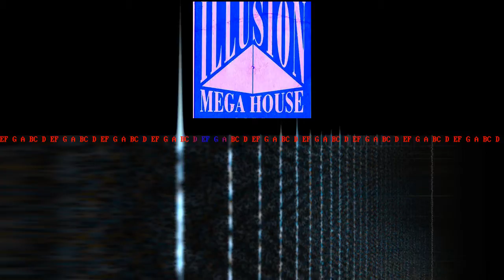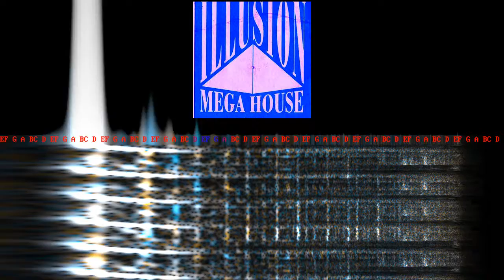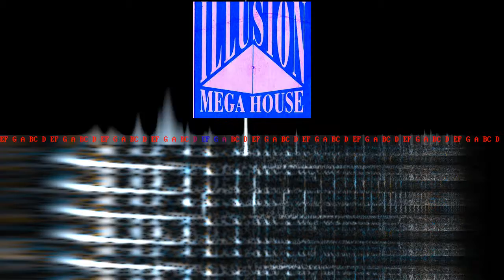ILLUSION (Lier) - 1995.08.26-02 - Side B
"Live Sets 1995 @ ILLUSION @ Lier (Belgium)"